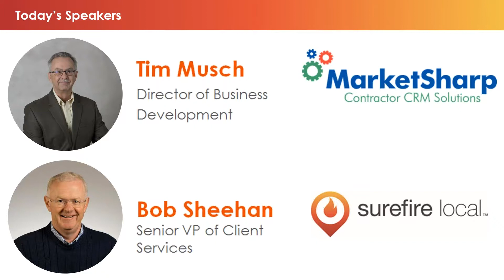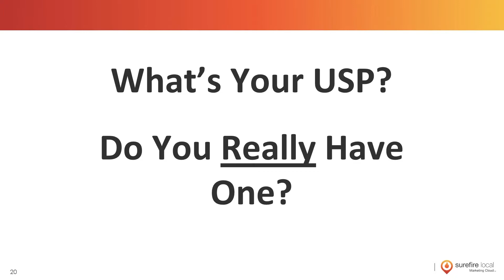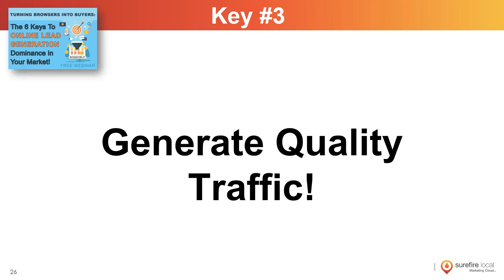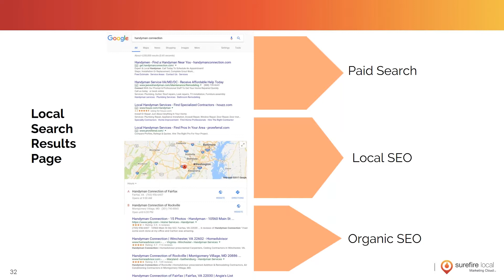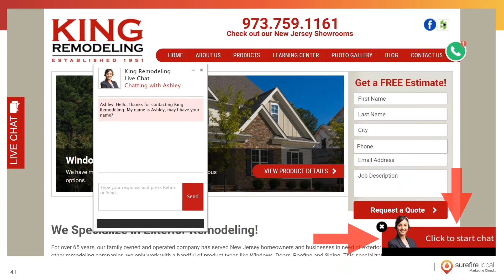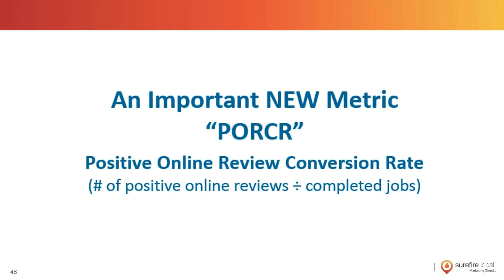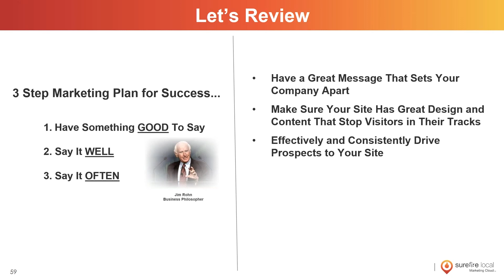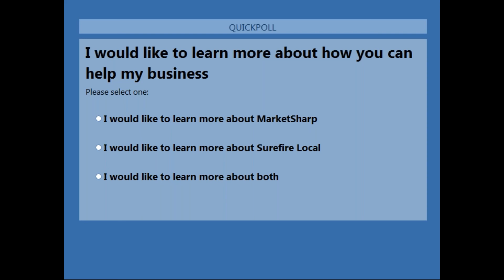Turning Browsers Into Buyers The 6 Keys To Online Lead Generation Dominance in Your Market!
Discover an easy to follow a roadmap to make your online marketing work harder in 2018, driving better results. Learn concrete tips on how to generate and convert more leads to sales.

Presenters:
Tim Musch - Director of Business Development at MarketSharp
Bob Sheehan - SVP of Client Services at Surefire Local

Here are some things you'll learn:
- The latest trends in how people are buying products/services differently than 10 years ago

- Specific steps to generate more quality traffic to your website

- How your offline marketing can fuel your online presence

- How to proactively get more reviews

- The Key Performance Indicator (KPI) numbers business owners need to know

- The one characteristic your website must have that 9 out of 10 of your competitors' sites don't have